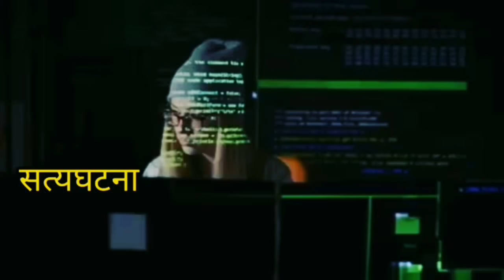पानिपतच्या युद्धात सातारा / कोल्हापूरच्या छत्रपतींचा उल्लेख का येत नाही | Panipat And Chatrapati